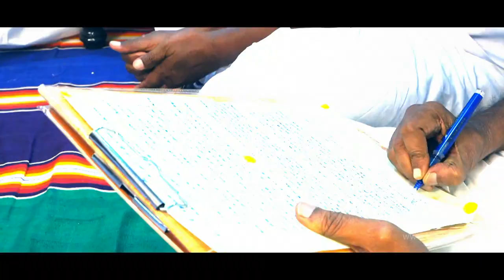PUDUKKOTTAI GRAND ENGAGEMENT TEASER | 15000 GUESTS | SR GROUPS | DR. SRIRAM & DR. CHARUKASINI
SR groups 'Dr.Sriram Subbaiah & Dr.Charukasini' A grand shindig!

A grand and opulent wedding, ceremonies celebrated with grandeur, an opulent venue, with stage decorated with marigold flowers, thousands of people thronging the venue with crisp and spotless white shirts and dhotis, with presence of celebrities, certainly a wedding to be remembered. Presenting their grand wedding teaser in all of its minute details.

Cinematography : The PhotoToday Photography Team

SME (on behalf of Sony Music Entertainment India Pvt. Ltd.); SMEIndia_Pub, LatinAutorPerf, UNIAO BRASILEIRA DE EDITORAS DE MUSICA - UBEM, LatinAutor - SonyATV, and 3 Music Rights Societies

Song - Namma Veettu Pillai (Theme)
Artist - D. Imman
Album - Namma Veettu Pillai (Original Motion Picture Soundtrack)
One Stop Music Bhd Malaysia (on behalf of Divo), and 1 Music Rights Societies